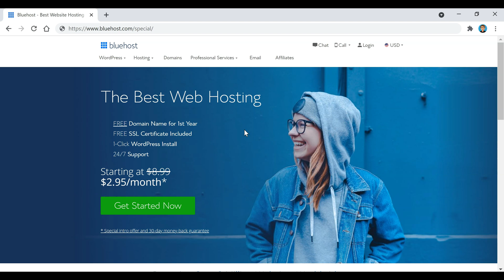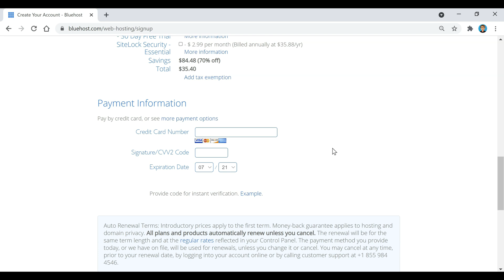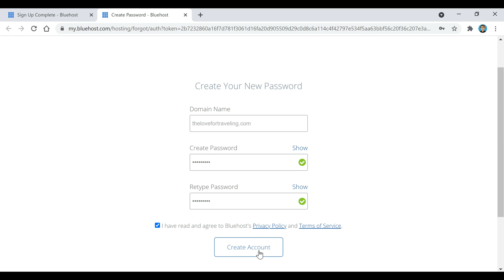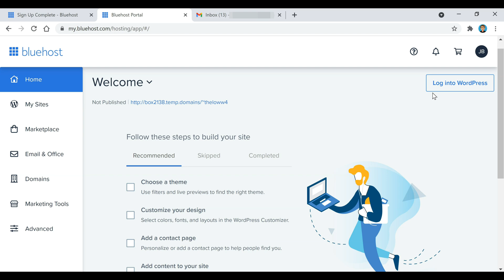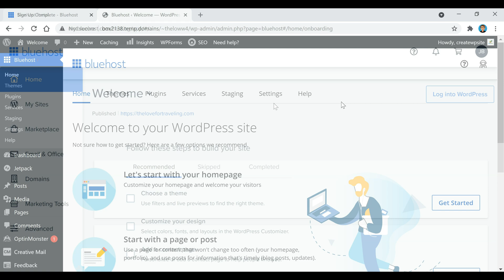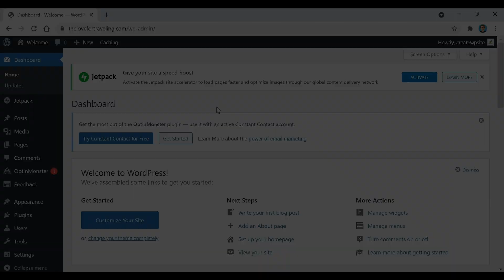How To Install WordPress On Bluehost [2023 GUIDE]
Check out this video guide to learn how to install wordpress on bluehost in 2023

Check us out! You can use the link in the channel to visit my hosting discount page

Bluehost is one of the most popular hosting platforms today and WordPress is the most popular free website building platform currently.